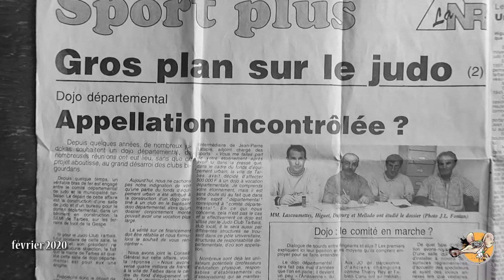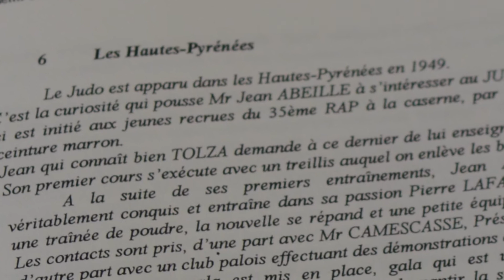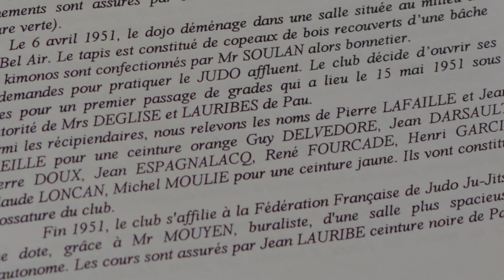Jean ABEILLE - PORTRAIT [ PREMIER JUDOKA des HAUTES-PYRENEES en 1949 ]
Dans le cadre d'une série de portraits réalisée pour les 50 ans du Comité Départemental de judo des Hautes-Pyrénées, j'ai eu la possibilité de rencontrer un des personnages fondateurs du mouvement du judo à Tarbes et ses alentours.
Monsieur Jean ABEILLE a accepté de me recevoir, accompagné de Jean CAZAUDEBAT, ceinture noire 6ème dan, lui-même figure du département.
Il m'a alors laissé le témoignage de cette aventure du judo dans les années 50 à Tarbes.